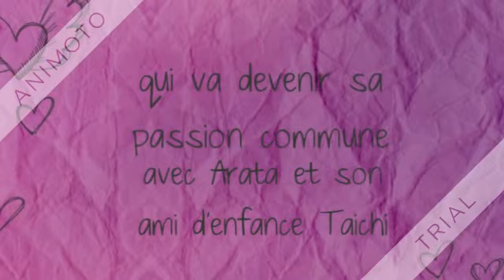Chihayafuru book trailer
Chihayafuru de Yuki Suetsugu chez Pika Edition (2013).